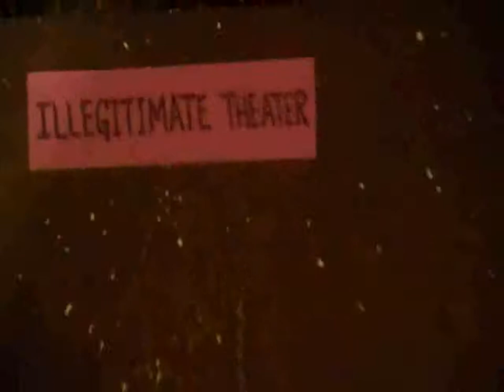Myth1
Modern pantheon of gods